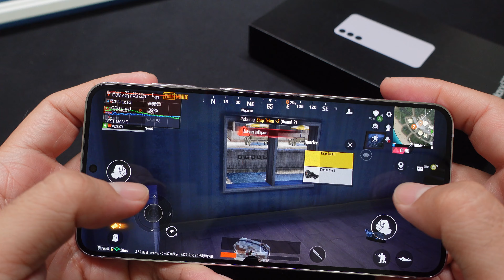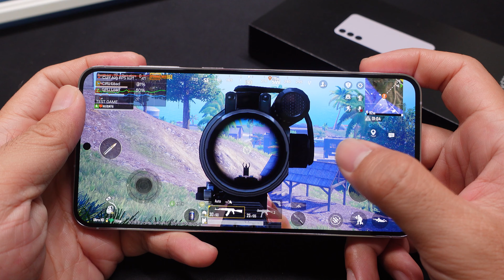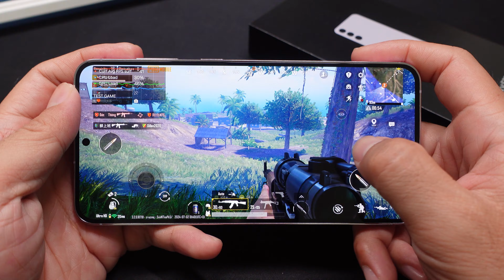Samsung Galaxy S23 PLus 5G Test Game PUBG Mobile - Snapdragon 8 Gen 2 for Galaxy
Have Fun.